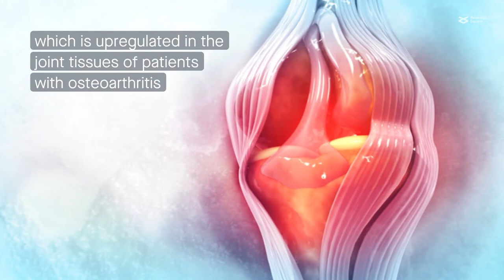The enzyme HK2 is a potential regulator of osteoarthritis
Bao et al. “HK2: A Potential Regulator of Osteoarthritis via Glycolytic and Non-Glycolytic Pathways.” Cell Communication and Signaling (2022)